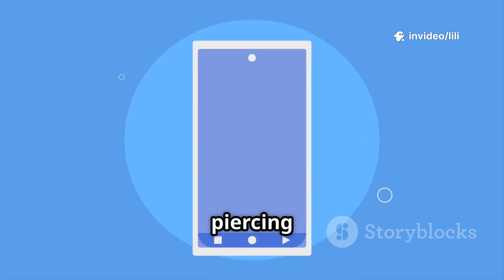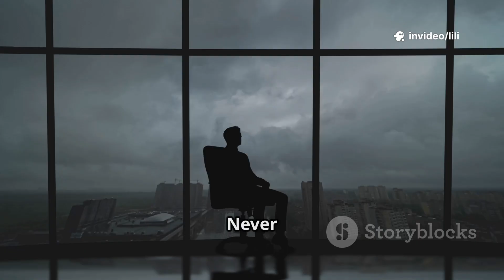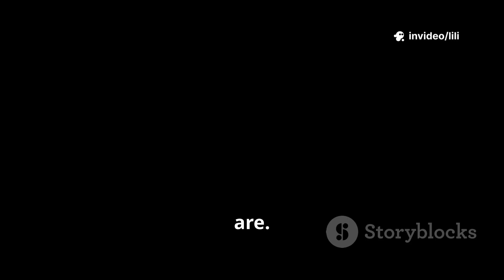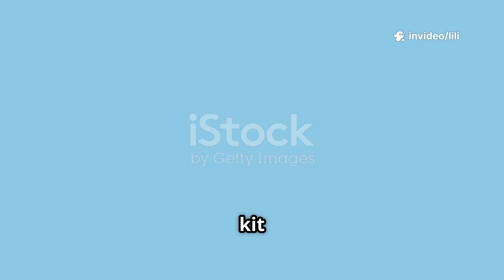What is a Tornado Warning? Stay Safe and Prepared!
Tornado warnings can save your life — but only if you understand what they really mean and act quickly. In this video, we break down exactly what a tornado warning is, how it’s different from a watch, and the life-saving steps you need to take when it strikes.

Whether you're in Tornado Alley in the United States or facing severe weather in southern Canada, this video gives you the facts, safety tips, and real stories that matter. Learn how tornado warnings are issued, where to shelter, and how to protect yourself and your family.

👉 Don’t wait for disaster to strike. Watch now and be prepared.

📍 Covers both Canadian and U.S. warning systems
📡 Includes tips for mobile homes, cars, and outdoor safety
🧠 Educational, easy-to-follow, and potentially life-saving